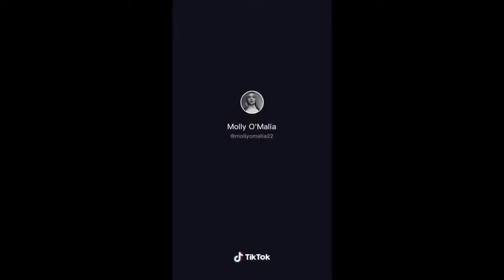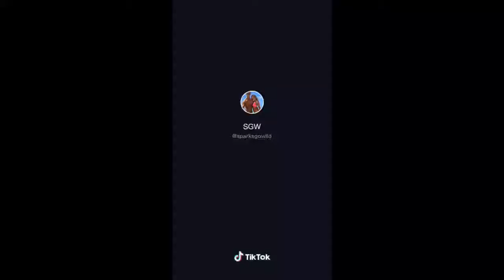NO BRA TIKTOK COMPILATION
This videoss shows dancing girls tutorials
Fitness tutorials etc